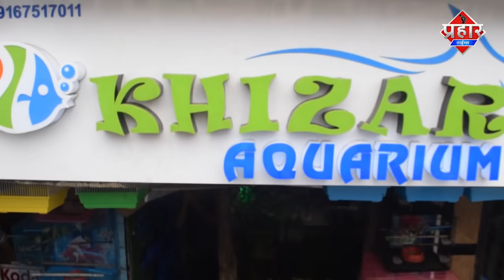मुंब्रा में DRUGS में शामिल नेताओ को विक्रांत चौहान करेंगे बेनकाब || Islamuddin Khan || Prahar Times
मुंब्रा में DRUGS में शामिल नेताओ को विक्रांत चौहान करेंगे बेनकाब || Islamuddin Khan

मुंब्रा में बढ़ते नशा कारोबार पर कॉंग्रेस के विक्रांत चौहान ने कहा नशे में शामिल नेताओ को जल्द ही बे नकाब करेंगे